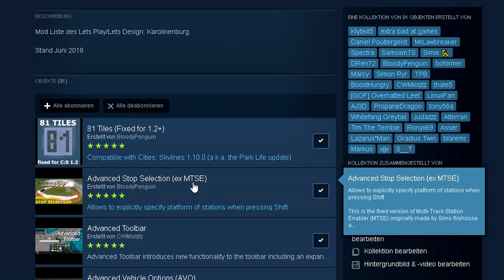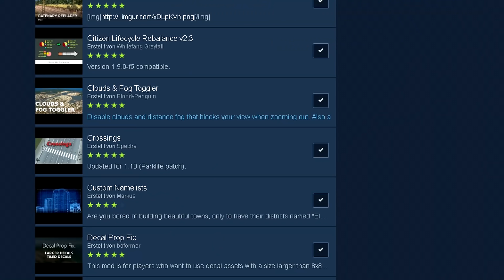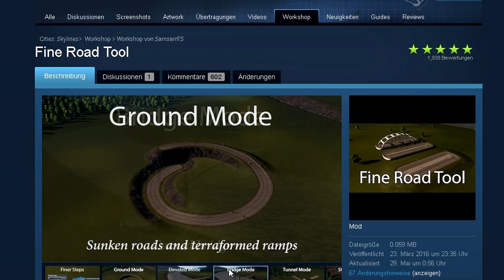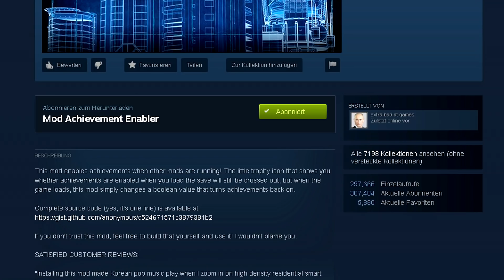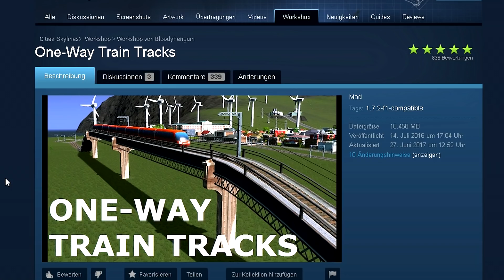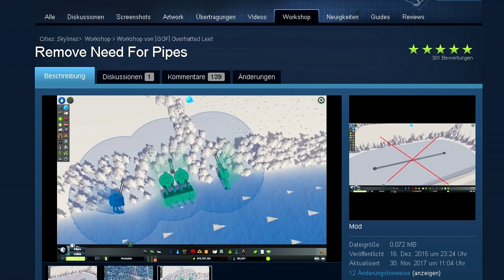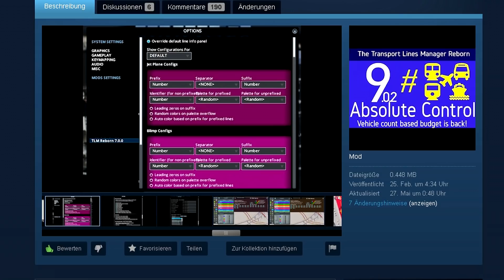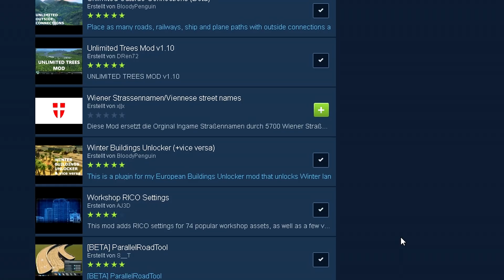[NICHT MEHR AKTUELL]Cities:Skylines Mod Liste 2018 |Deutsch HD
Eine Liste mit allen Mods die in unserem Let's Play/Let's Design Cities:Skylines Karolinenburg verwendet wird.

Die Mod Liste findet ihr auch als Kollektion im Steam Workshop

Viel Spaß!